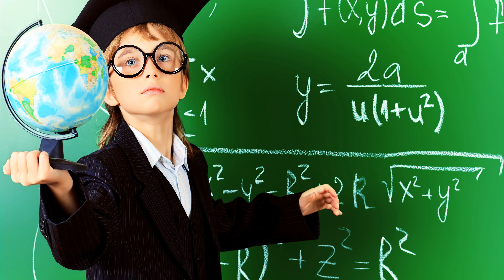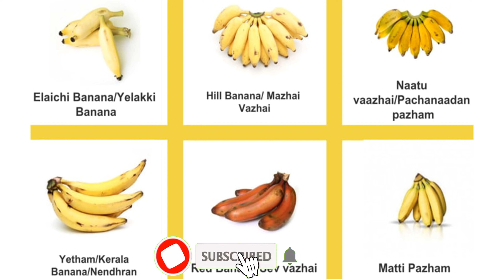केले में यह 3 चीजें मिलाकर खिलाइए बच्चा तेजी से मोटा होगा (1-10 years) 👍 Bache ko mota kaise kare?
8 से 9 महीने के बच्चों के लिए डाइट चार्ट || 8 to 9 Month Baby Diet Chart (in Hindi) ||

How to Increase Baby Weight in Hindi //दुबले और कमजोर बच्चे को मोटा और healthy करने}के टिप्स //

0-3 Months Old Baby Development Milestone! 3 महीने का बेबी क्या क्या कर सकता हैं? Top Health Tips

एक हेल्दी बच्चे का सही वजन!2 years baby weight.2 साल तक के बच्चे का वजन कितना होना चाहिए?बेबी वेट।

ज्यादा काले बच्चे को दूध जैसे गोरे बनाने का तरीका देखें। बच्चे को गोरा बनाने का टिप्स।make baby fair

7 दिन में 7 इंच लंबाई बढ़ाए।बच्चों के लंबाई कैसे बढ़ाएं?हाइट बढ़ाने का टिप्स।Top Health Tips

छोटे बच्चों की सर्दी जुकाम और खांसी का घरेलू उपाय | Cough and cold in babies | Infant ki sardi khasi

इन उपायों को कर ले तो बच्चे कभी बुद्धू नहीं बनेगा।  अब देश का हर बच्चा इंटेलिजेंट बनेगा! तेज दिमाग।🤑

बच्चों को बीमारियों से कैसे बचाएं? Immunity Boosting Foods! बच्चों के इम्यूनिटी बढ़ाने का अचूक उपाय।

बच्चों की खाँसी, सोते समय आवाज़ आना, सर्दी, जुकाम सही करें चुटकियों में || cough and cold in Hindi |

0-3 Months Old Baby Development Milestone! 3 महीने का बेबी क्या क्या कर सकता हैं? Top Health Tips

7 दिन में 7 इंच लंबाई बढ़ाए।बच्चों के लंबाई कैसे बढ़ाएं?हाइट बढ़ाने का टिप्स।Top Health Tips

banana,baby weight gaining food,weight gaining food for baby,weight gaining food for toddlers,weight gaining food for kids,weight gaining food for children,banana milkshake,baby ko kela kaise khilaye,kamzor bachche ko kaise mota kare,patle bache ko mota karne ka upye,bachche ko mota karne ka aasan tarika,bache ko healthy kaise banaye,bachchon ka wazan badane ka upay,bachche ka wazan,top health tips,health tips,bachche ko mota kaise karen,baby weight gain